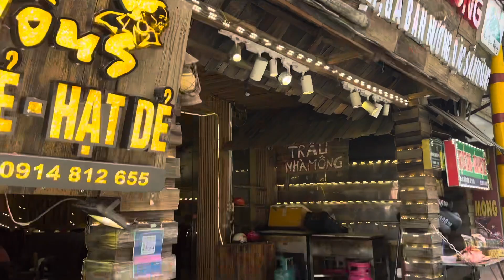Review: Mẩy Quán - Tinh Hoa Ẩm Thực Sapa I Sapa I Lào Cai I Vietnam I Thang Vu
Đây là nhà hàng rất tuyệt vời , vị trí nhà hàng đẹp , nhà hàng tại vị trí đắc địa , mặt trước là đường lớn , có chỗ để xe thoải mái , nhà hàng thiết kế hiện đại , sang trọng , lịch sự , có rất nhiều phòng riêng có điều hòa Để tiếp khách. nhân viên nhiệt tình , thân thiện , chu đáo. Đồ ăn rất ngon và tập trung vào chuyên đề của mình rất tuyệt vời. thực phẩm đều là các loại tươi sống , ăn kèm với rất nhiều các loại rau tươi , đồ ăn rất phong phú , giá cả đây hợp lý, bạn hãy đến và trải nghiệm nhé

This is a great restaurant, beautiful location, the restaurant is in a prime location, in front of the main road, there is comfortable parking, the restaurant has a modern, luxurious, polite design, there are many. Private room with air conditioning To receive guests. Enthusiastic, friendly, attentive staff. The food is delicious and the focus on your subject is great. The food is all fresh, served with a lot of fresh vegetables, the food is very rich, the price is reasonable, come and experience it.

Địa chỉ/Address: 057 Xuân Viên, TT. Sa Pa, Sa Pa, Lào Cai 33000.